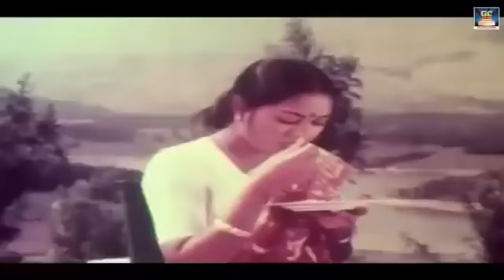இரவில் கேட்கும் இளையராஜா பாடல்கள் | Inimaiyana Isaiyil Ilayarajavin Kadhal Melodies | HD